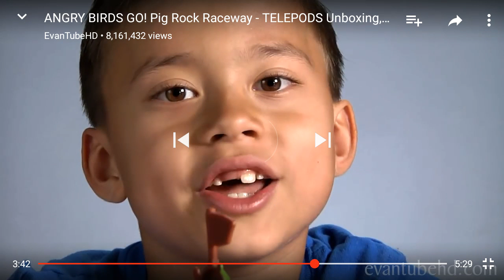January 13, 2017(30)